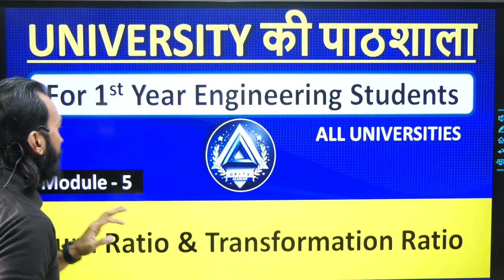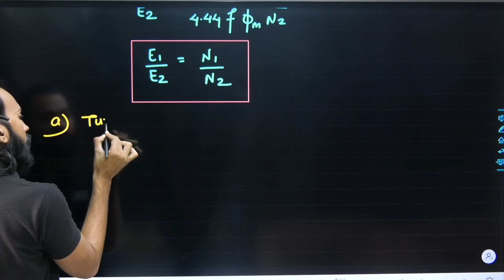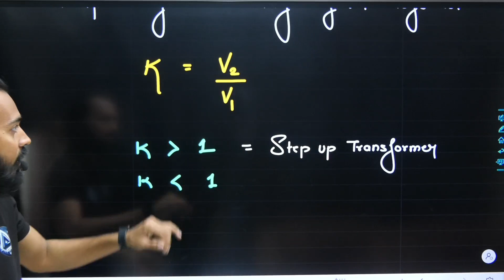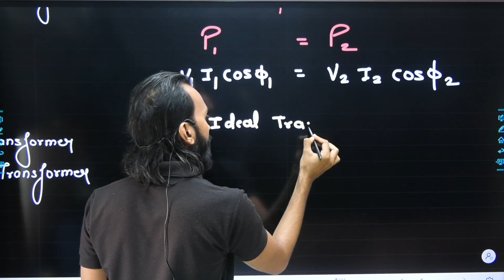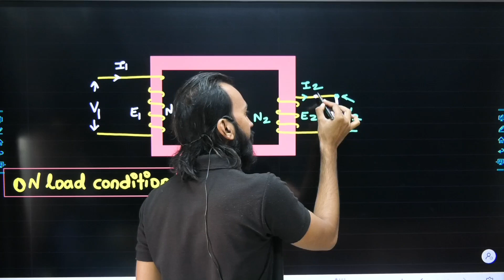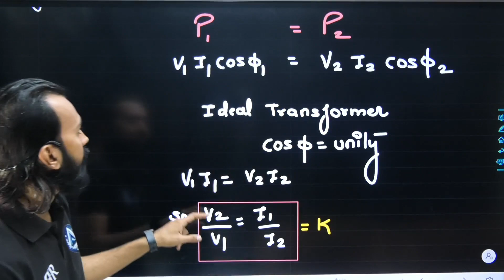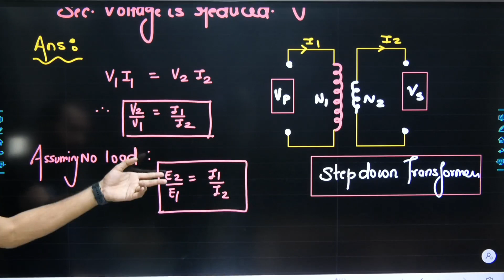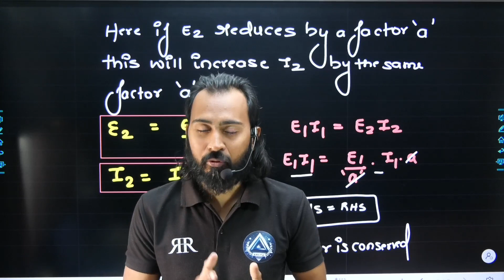40.TRANSFORMATION RATIO of TRANSFORMER | Module 5 | Crash Course by Ranjan Rai sir DELTA ACADEMY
40.TRANSFORMATION RATIO of TRANSFORMER | Module 5 | Crash Course by Ranjan Rai sir DELTA ACADEMY

These lectures are for all university students preparing for their end semester examinations or concept build up.

Telegram link for this session notes

Ace your exams with DELTA ACADEMY and excel towards your dream career in the engineering field. So why wait?